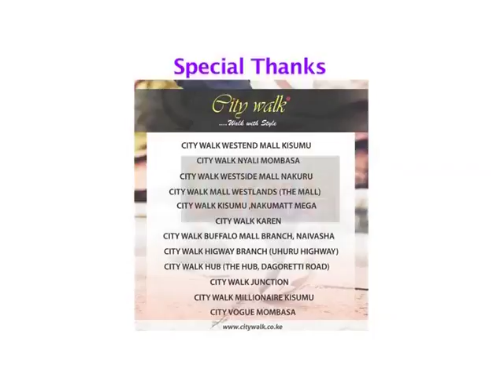Life and Style: Kicheko with JB Masanduku and Julius Masaai (Part 4)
Life and Style: Kicheko with JB Masanduku and Julius Masaai